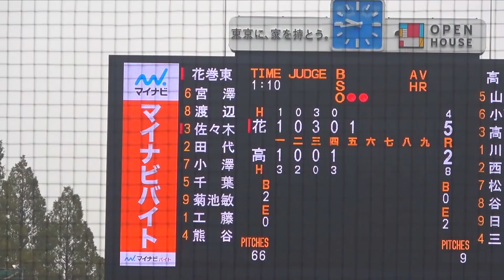神宮大会 準々決勝 佐々木麟太郎選手の全打席！打席の迫力と期待感がハンパない&華のある選手！そして、、可愛い！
明治神宮大会  準々決勝
高知VS花巻東
佐々木麟太郎選手の全打席！！